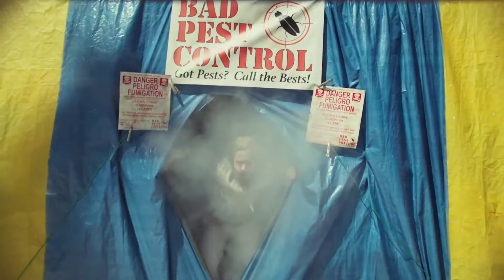GUEST HOUSE | ГОСТЕВОЙ ДОМ — Официальный трейлер | 2020 | Лиз Кац, Билли Зейн, Эйми Тигарден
Оригинальный трейлер фильма ГОСТЕВОЙ ДОМ (США) | 2020 | Guest House.

Режиссер: Сэм Маккароне
Страна: США
Жанр: комедия

В главных ролях: Лиз Кац, Билли Зейн, Эйми Тигарден, Бобби Ли, Поли Шор, Луис Ферриньо мл., Шарлотта МакКинни, Микаела Хувер, Лу Ферриньо, Крис Кэттэн

Одноклассники: скоро